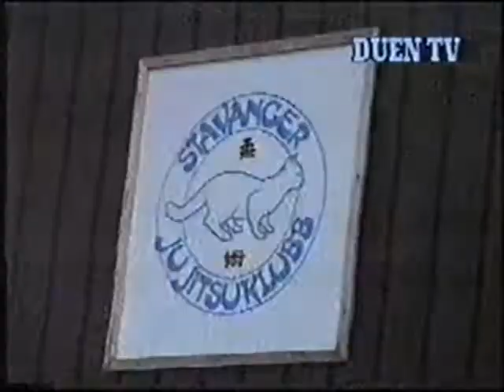Duen Tv besøker Stavanger Ju Jitsu Klubb